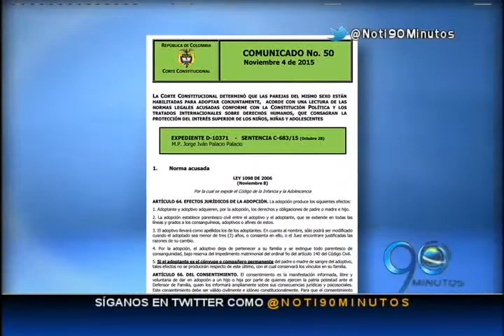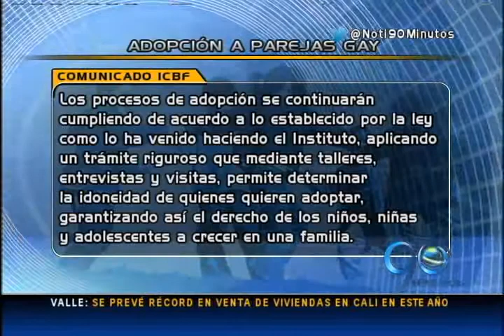Noviembre 5 de 2015 Expertos analizan fallo de la Corte que permite la adopción homoparental